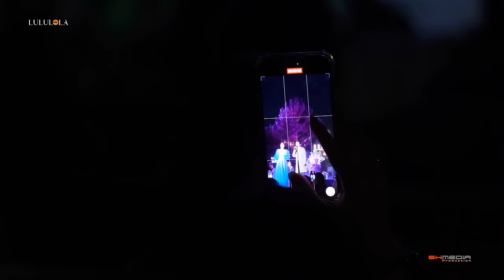CƠN MƯA TÌNH YÊU - PHƯƠNG LINH & QUỐC THIÊN live at Lululola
Sáng tác: Mạnh Quân
Lyrics:
Người yêu ơi cỏ mềm đã héo khô
Mặt hồ lá xác xơ những con đường vắng sương mờ
Từng bước chân cuốn đi mùa thu xa lắm
Để nỗi buồn cứ thế đến bao giờ?

Và cơn mưa ngoài trời đêm gió lạnh
Giật mình nhớ tới anh hãy chờ em anh nhé
Và hãy cho nhau sát lại nụ hôn như bất ngờ
Ngọt ngào như vô tình, yêu anh ngàn lần hơn nữa.

[ĐK:]
Một phút anh ngẩn ngơ, một phút em thầm mơ
Đừng vội làm cơn mưa dâng kín trong lòng em
Để trái tim ngủ quên, để nỗi đau triền miên
Từng giọt buồn đánh rơi trên hàng mi ướt mềm.

Thổn thức ta nhìn nhau, hẹn ước cho ngày sau
Trọn đời mình bên nhau đi nhé anh tình yêu
Vì chính em mà thôi, vì yêu anh mất rồi
Sớm mai dành cho nhau tia nắng đầu tiên rạng ngời.

[Coda:]
Mưa xa dần hàng cây
Hạt mưa mơn man giây phút này
Ánh sao đưa ta về bên nhau.
Lululola Coffee+
☕ Địa chỉ: Đầu đèo Prenn, đường 3/4, đồi Cà Ri Dê, Phường 3, TP. Đà Lạt